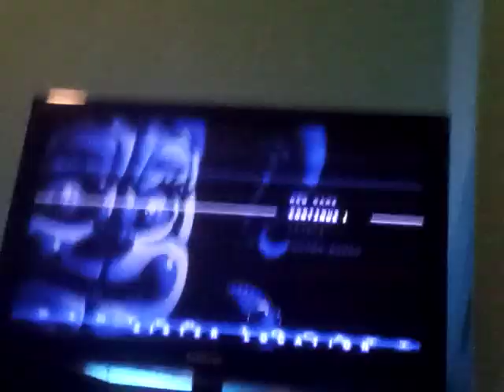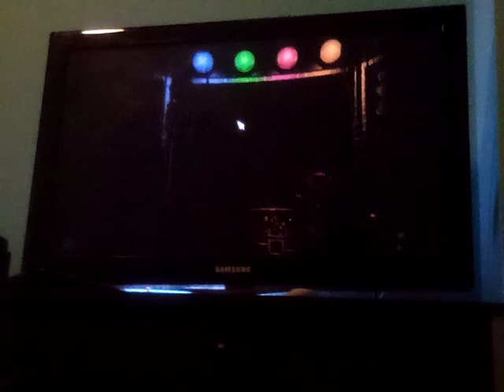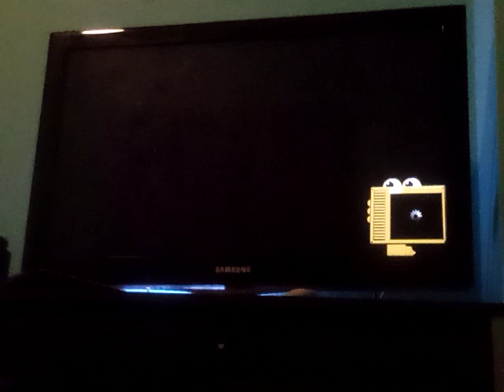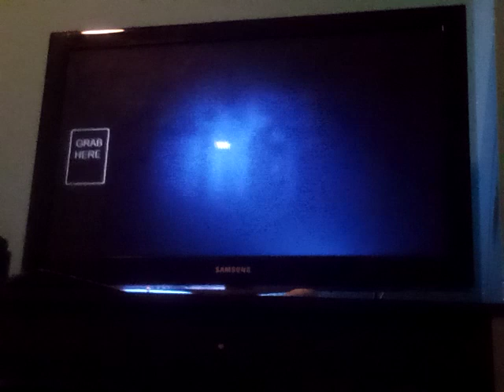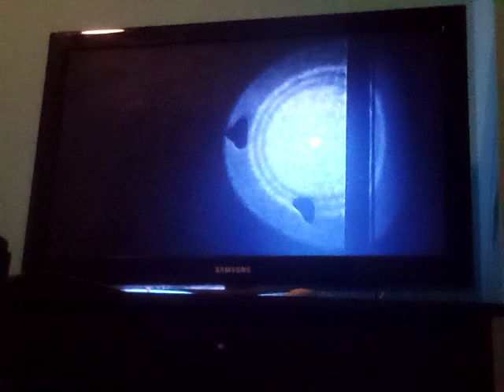I will be playing sister location on my switch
Do not watch alone!😥